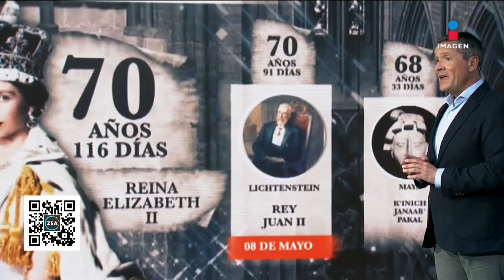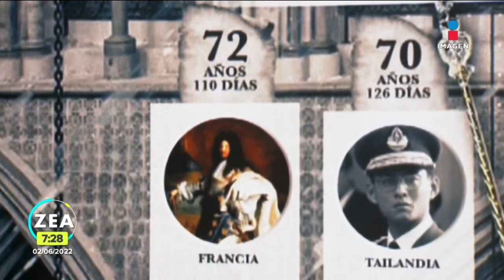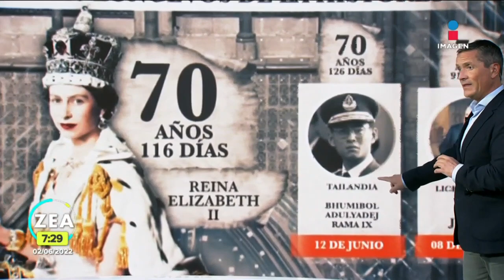La reina Isabel II y otros de los monarcas más longevos de la historia | Noticias con Francisco Zea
IsabelII celebra este día su Jubileo de Platino; 70 años y 116 días como reina del Reino Unido, pero no es la monarca más longeva de la historia...